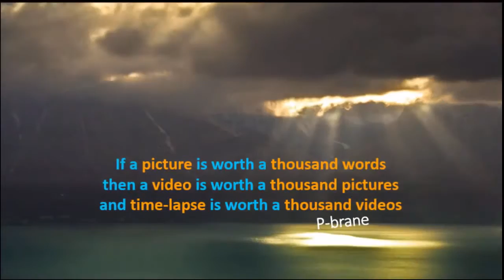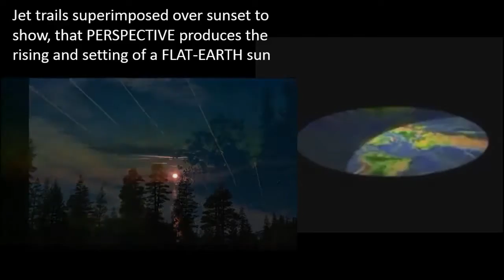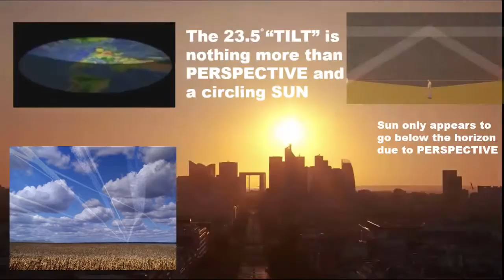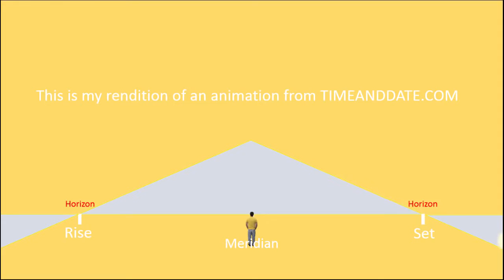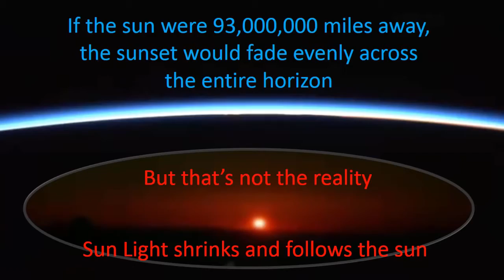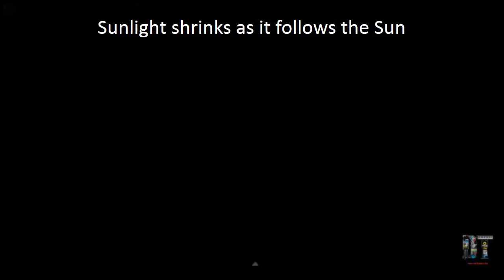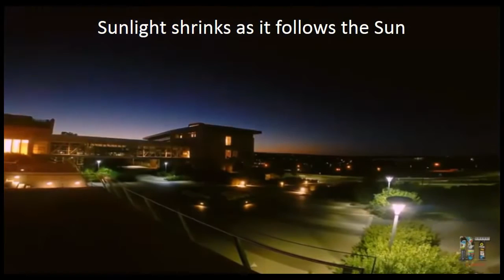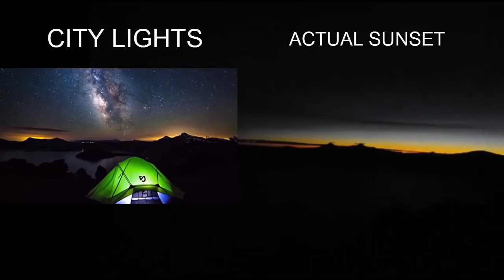Watch The SUN Works On The Flat Earth PART 1 - [ DEATH OF NASA.. .!!]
Pls take Note that watching this video about "How the Sun Works on the Flat Earth" may turn you into a permanent flat earth. Proceed with caution (How the sun Works on the flat Earth - Death of NASA). Thanks!!!